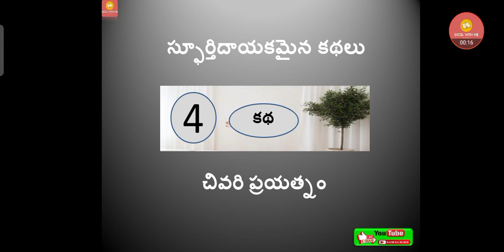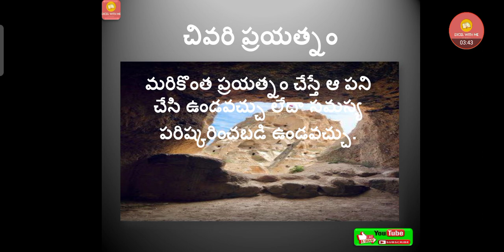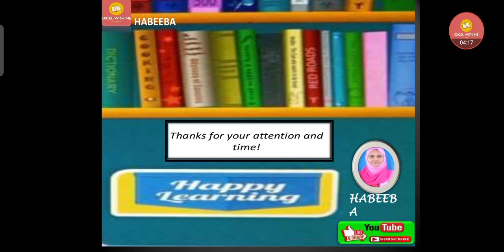Inspirational Stories - Telugu || Spoortidayaka Kathalu || Episode - 4 || Excel With Habeeba